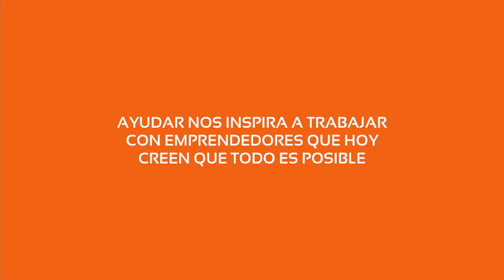Emprendedores que sueñan, viven y creen: Olfabrand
En la Fundación Bolívar Davivienda trabajamos para entender, ayudar e inspirar a quienes lo necesitan para trascender y desarrollar su talento. Conocer de la experiencia de otros puede inspirarnos para encontrar el camino del éxito. Una guía oportuna puede hacer la diferencia.

Conozca los momentos significativos de emprendimientos que soñaron, vivieron y creyeron en su proyecto